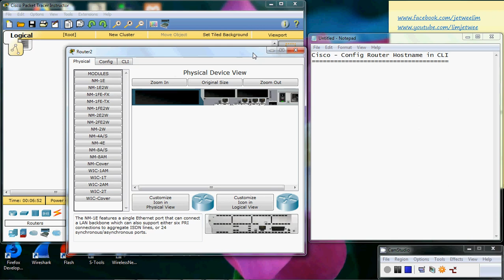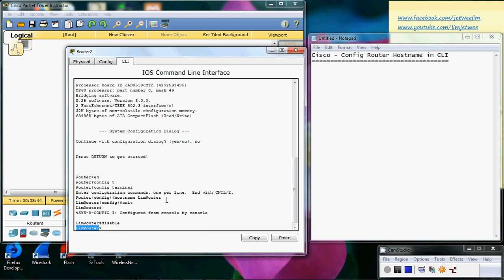Cisco - Config Router Hostname In CLI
Cisco - Config Router Hostname In CLI (Command Line Interface)